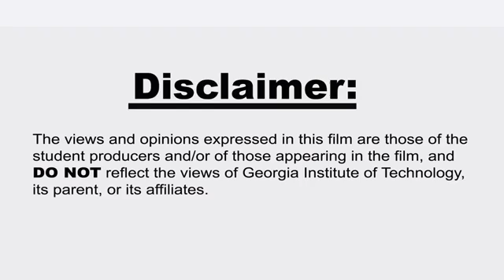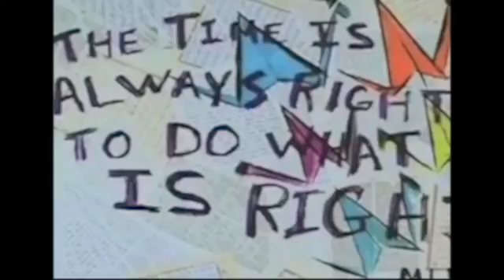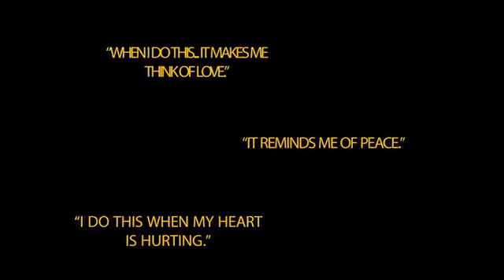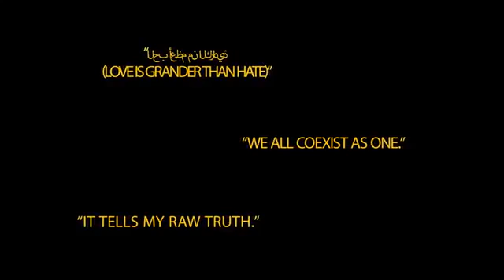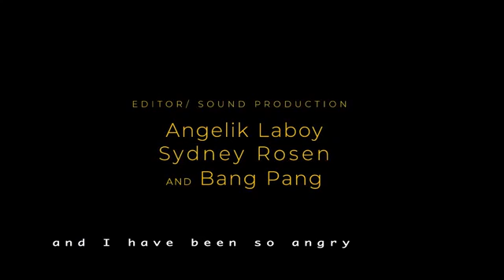September 12th Documentary